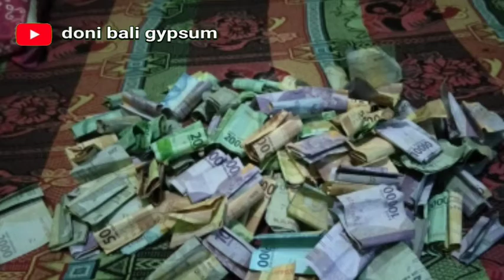rak lemari dari hollow dari papan gypsum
di video ini kita memperlihat kan lemari dan rak kaca yg terbuat dari hollow dan papan gypsum dan raknya kita menggunakan kaca dan di belakang rak kita menggunakan kaca cermin supaya barang barang yg kita taruk di rak kelihatan double dan menarik. dan di tambah lamu dowlite /led bagi temen temen yg mau bikin rak lemari hias supaya di isi kaca cermin.
dan bisa di buat celengan rahasia